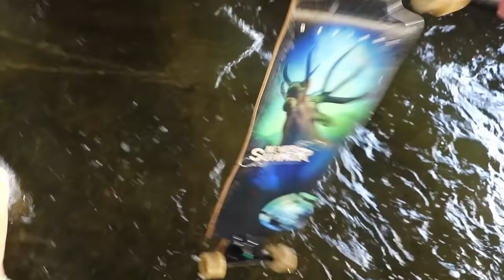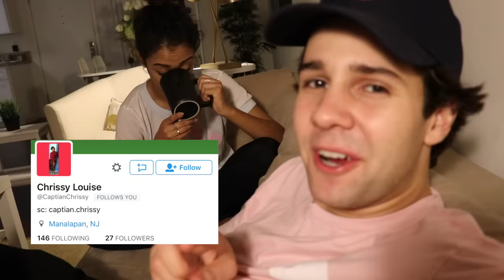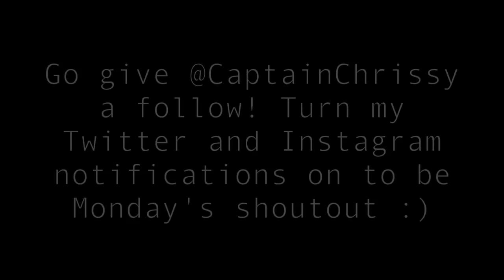FLYING OFF A $1600 SKATEBOARD FAIL!!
Heath and I pulled a little prank on Zane, Scotty, and Toddy and made them all fall off the boosted board lol. Also todd owes me a new board now because he threw it in the river

Vine: @DavidDobrik
Musically: @DavidDobrik